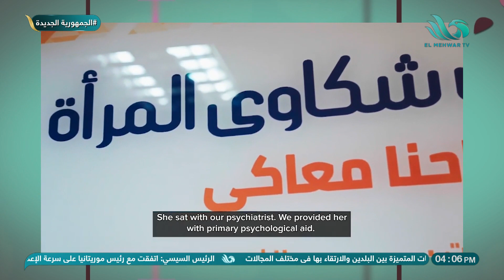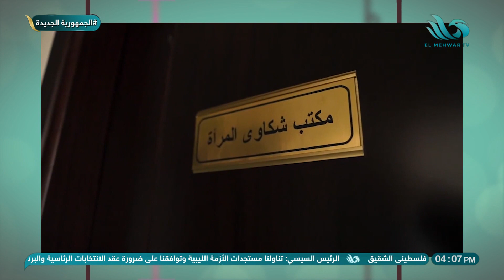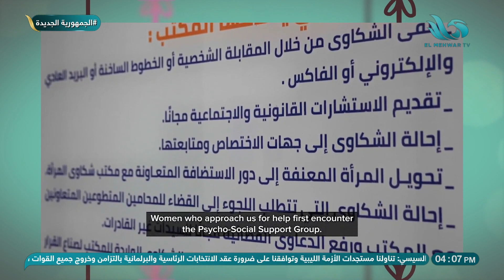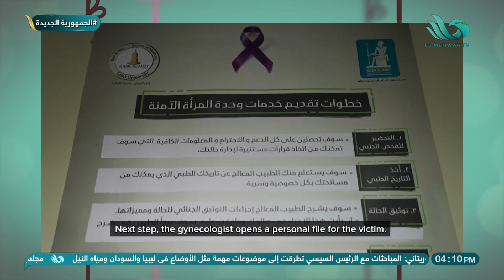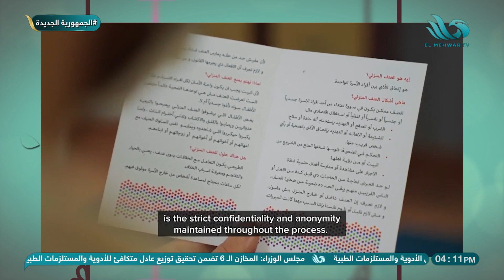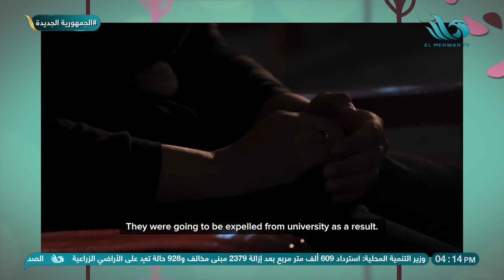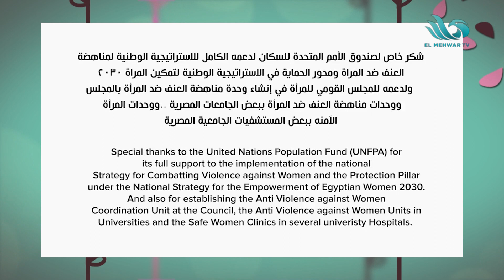هو وهن - الحلقة الكاملة - ٤ يونيو ٢٠٢٣